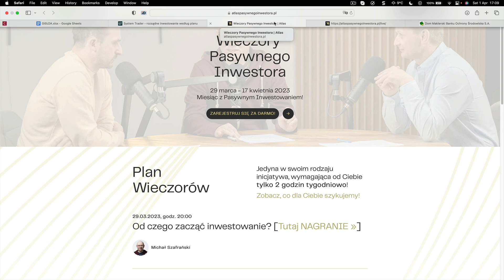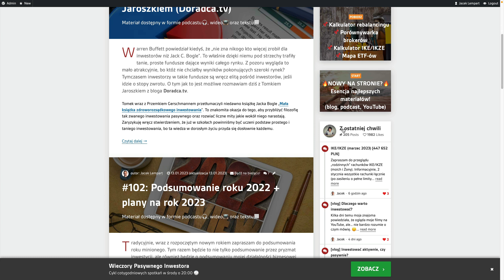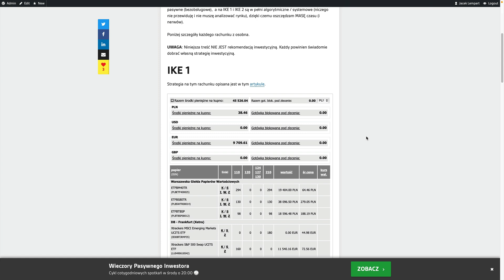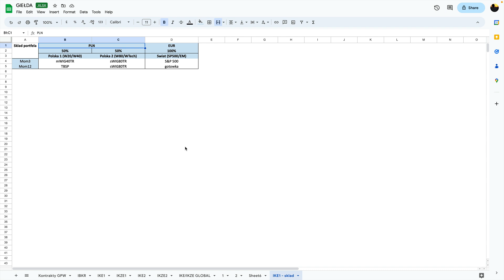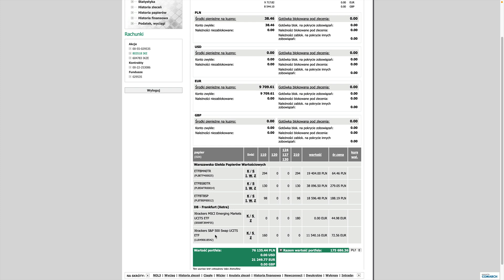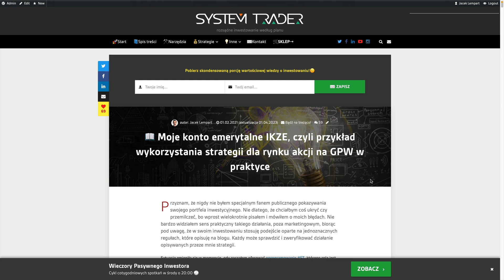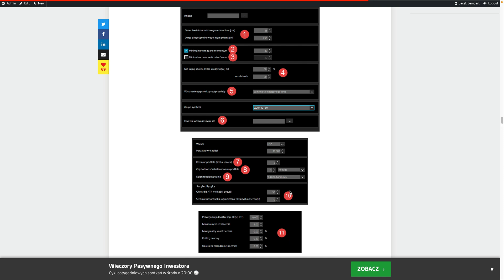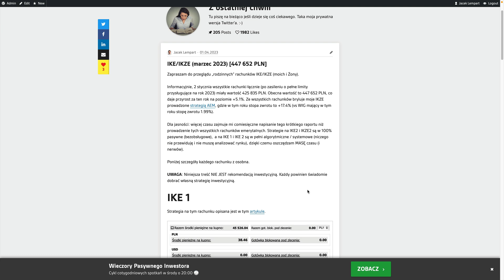[vlog #93] Przegląd rachunków IKE/IKZE (marzec 2023)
Zapraszam do szybkiego przeglądu składu moich „rodzinnych” portfeli IKE/IKZE z podsumowaniem pierwszego kwartału 2023.

== LINKI ==
🔥 Pobierz demo wersję mojego oprogramowania ST 🔥

🔥 Atlas ETF-ów po polsku! 🔥